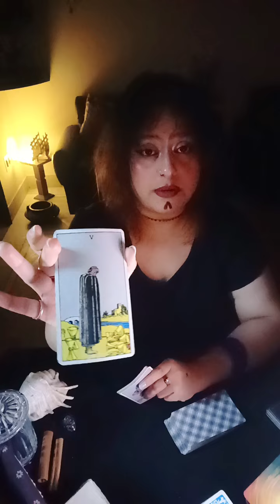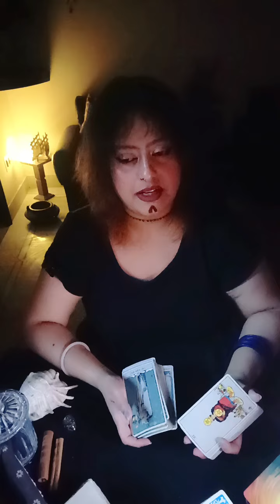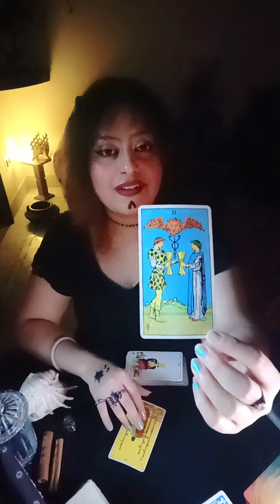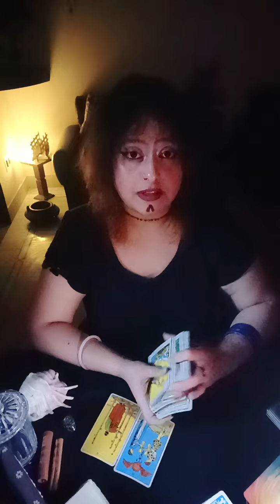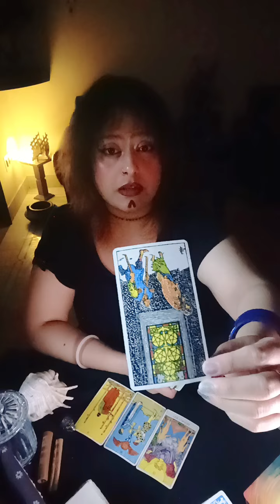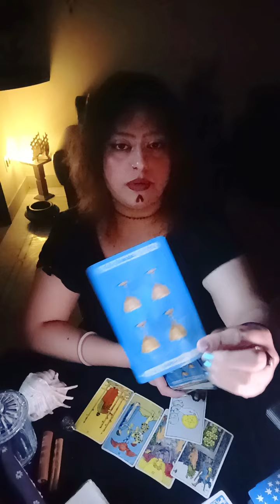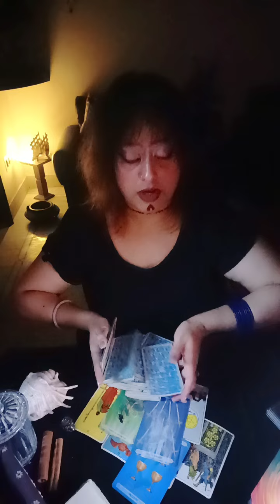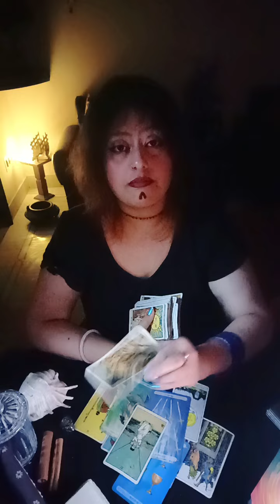Aquarius 🏺~ ⛵ Voyage of THIS CONNECTION ❤️*Page 📃 Coming 💋 LONGING FOR EACH OTHER ❤️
HELLO WISHERS

MAINTAIN THAT.

WELCOME TO YOUR👹Aquarius 🏺~  ⛵ Voyage of THIS CONNECTION ❤️*Page 📃 Coming 💋 LONGING FOR EACH OTHER ❤️🧿🦋(HEART READING)"💞✨~🥁🌹twin flames, soul mates,🌹 connections🔮💓♥️ TIMELESS READING"(TWINFLAMES,SOULMATES,CONNECTIONS,DREAMZ,PASSION READING)